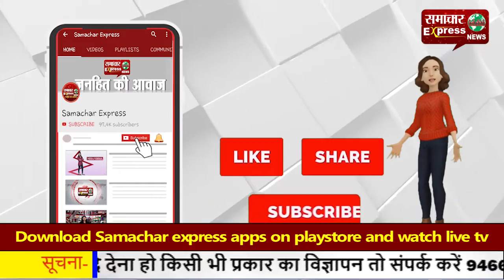प्रेमिका ने किया शादी से इनकार, प्रेमी ने पिस्तौल दिखाकर किया अगवा!